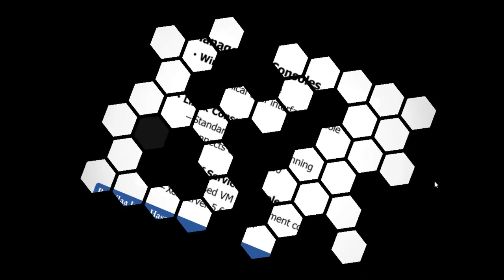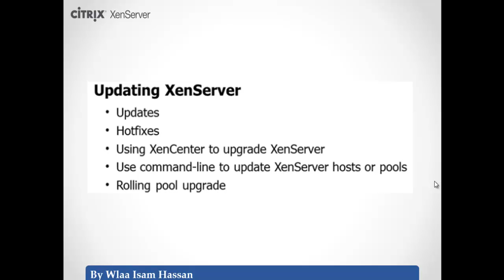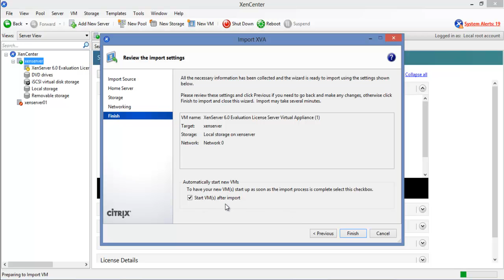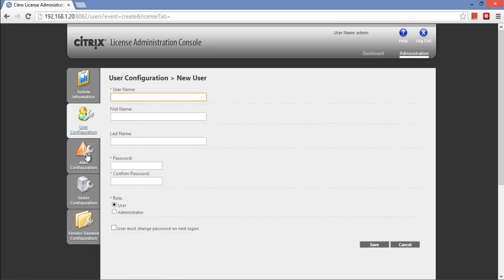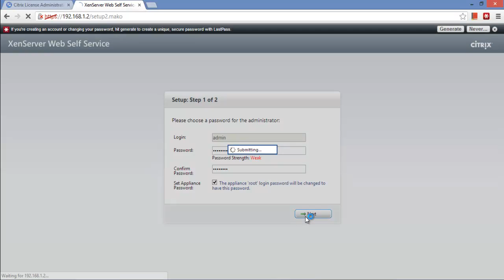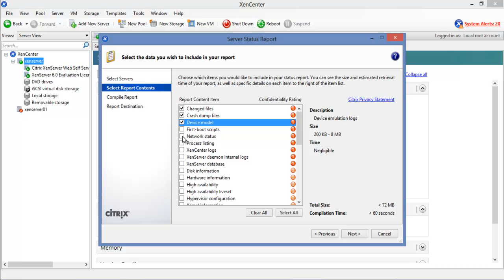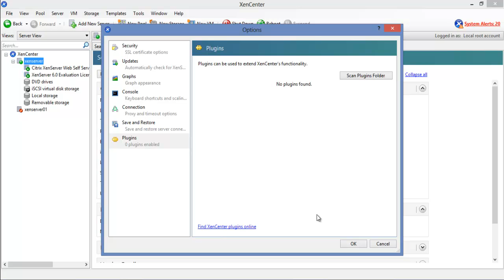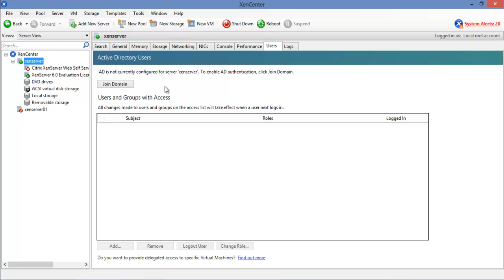08-Managing XenServer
Citrix Web Self Service Console (WSS)
XenServer Licensing Types
XenServer Licensing Components
Managing Users
 Local Authentication
 Active Directory Integration
Role-Based Access
Security Logs